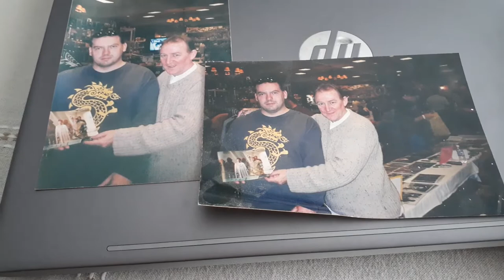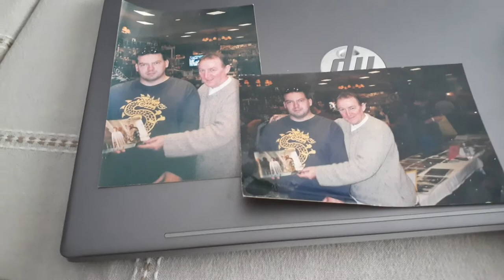Dermot Crawley General Crix Madine Star Wars Autograph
From 2005 Tinley Park Convention